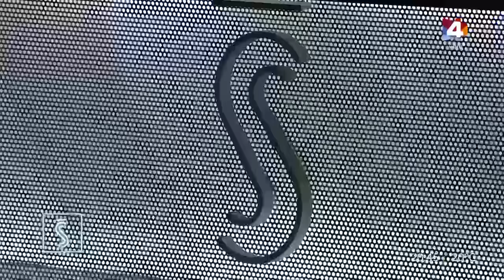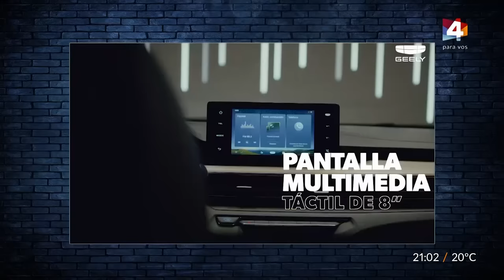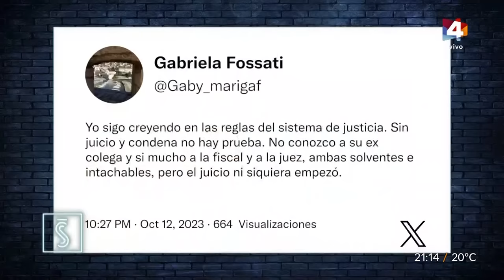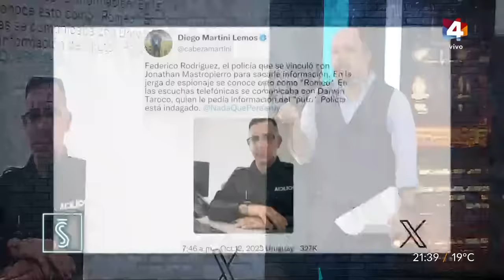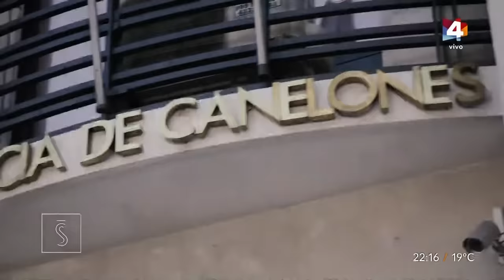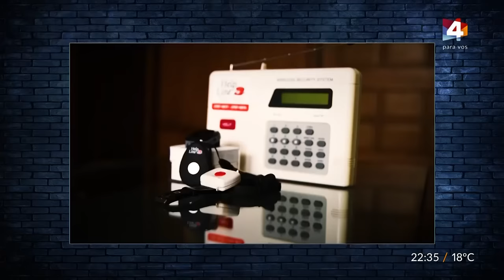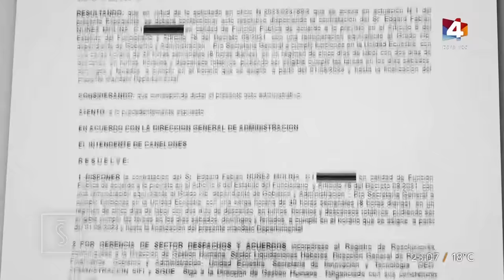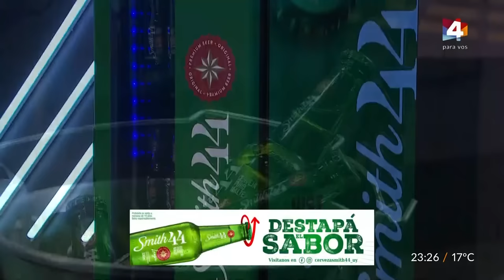Santo y Seña - Domingo 15/10/2023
En el programa de hoy abordamos toda la información sobre el Caso Penadés de la mano de nuestra Mesa de Periodistas. Y en nuestro informe central: Los acomodados de la Intendencia de Canelones.